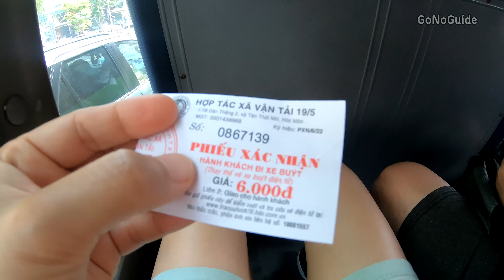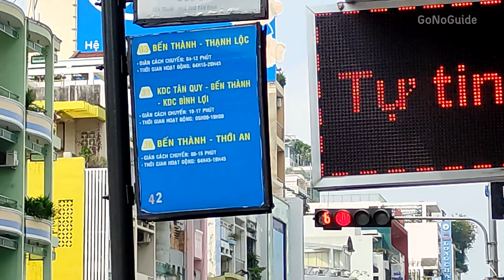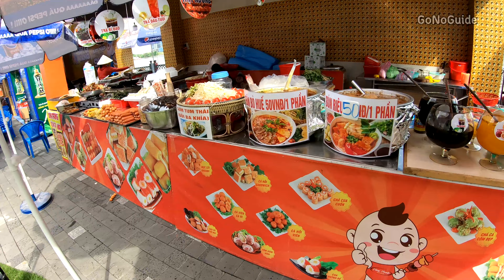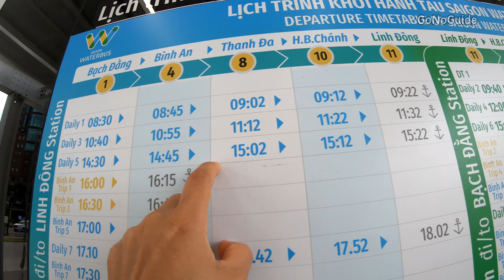ตลาด Ben Thanh 🇻🇳 ไปรษณีย์กลาง Saigon | Ho Chi Minh City, Vietnam | GoNoGuide Go ep.202